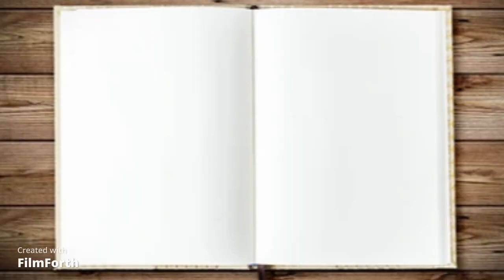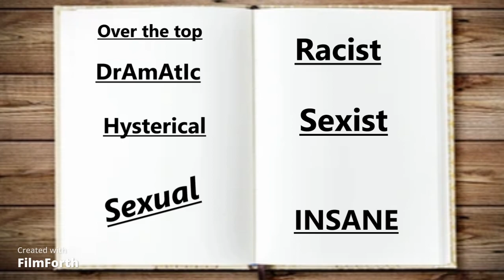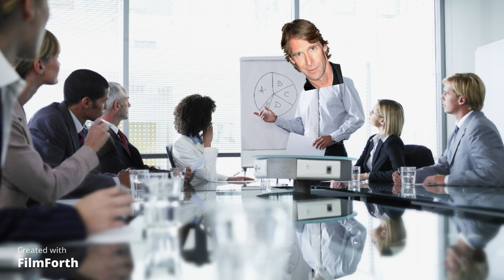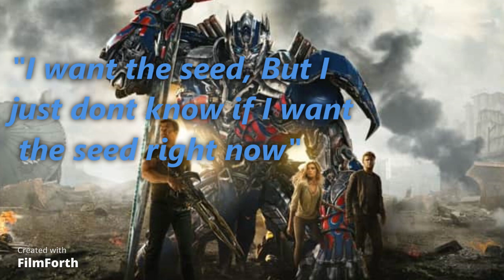Movie Review | Transformers: Age of The Seed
This movie is a slight restart of the transformers movies since it introduces new human characters and autobots. This movie is the longest of the franchise so buckle up and get ready to sit for a while.